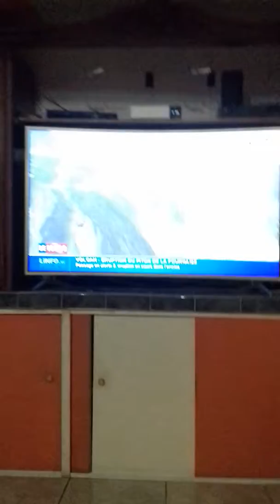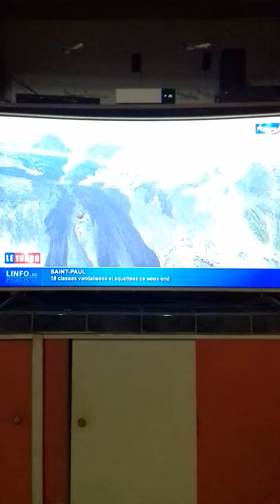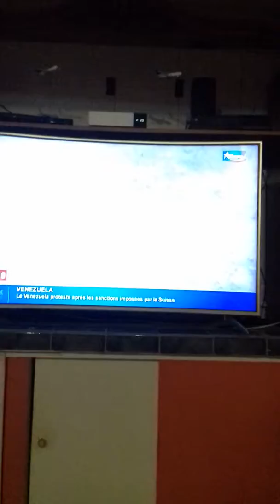piton de la fournaise la pt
Ile de la reunion 974